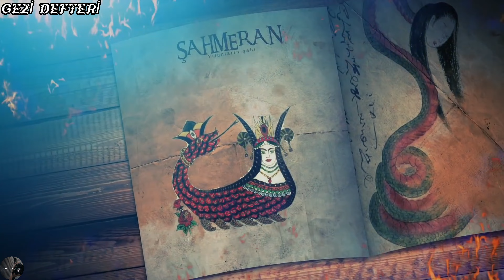Türkiye'nin Efsanevi Yaratığı: ŞAHMARAN Hakkında Bilinmeyenler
Türkiye'nin Efsanevi Yaratığı: ŞAHMARAN Hakkında BilinmeyenlerTürkiye'nin Efsanevi Yaratığı: ŞAHMARAN Hakkında Bilinmeyenler